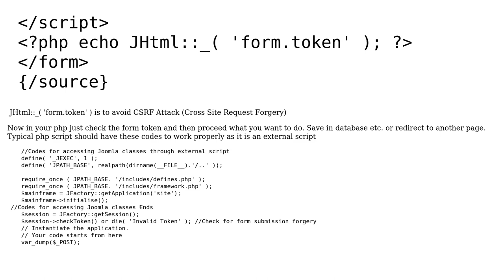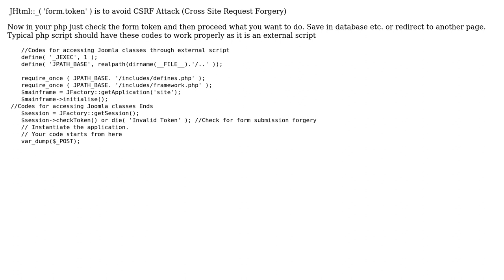In joomla 2.5 how can I add a custom php response script to an html form? (2 Solutions!!)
In joomla 2.5 how can I add a custom php response script to an html form?

With thanks & praise to God, and with thanks to the many people who have made this project possible! | Content (except music & images) licensed under CC BY-SA | Music | Images & others | With thanks to user Omkar Frozen user Kenny Kamei user Amit Ray and the Stack Exchange Network Trademarks are property of their respective owners. You are responsible for your own actions.